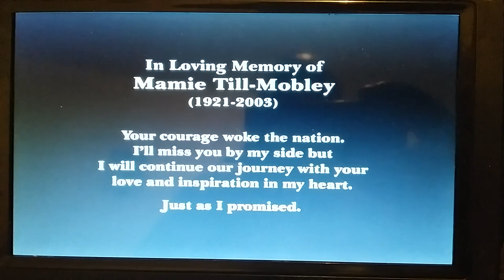Mamie Till-Mobley regarding her son Emmett Louis Till death